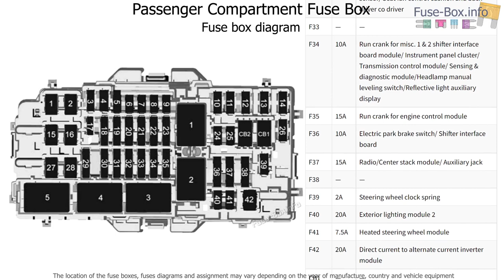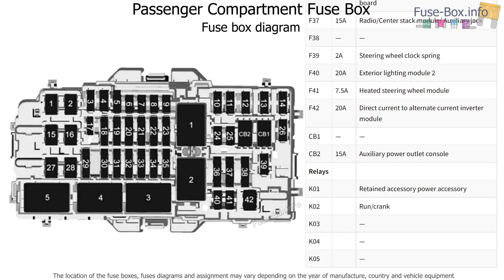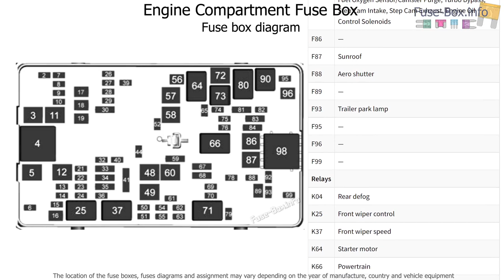Fuse box location and diagrams: Buick Envision (2021-2022)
Fuse box diagrams (location and assignment of electrical fuses and relays) for Buick Envision (2021, 2022-..)